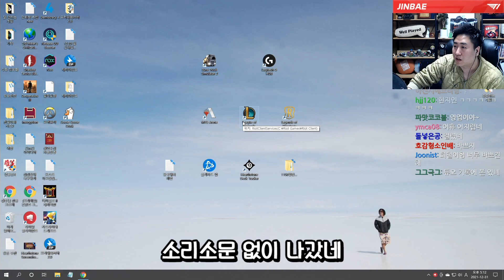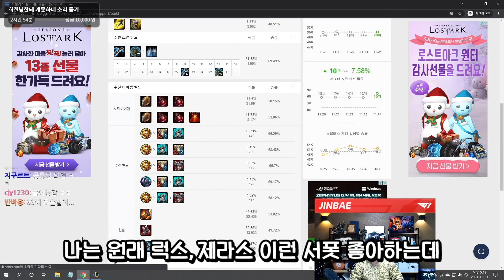김희철님과 롤 듀오했습니다 | 철면수심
[2021년 12월 31일 금요일 방송입니다.]